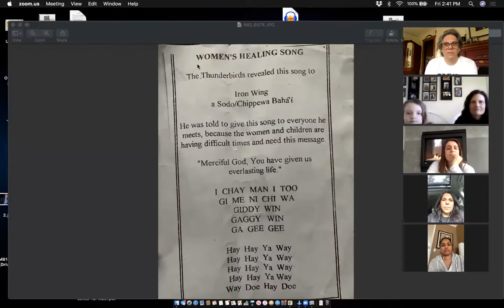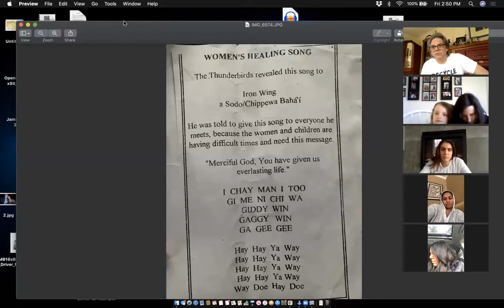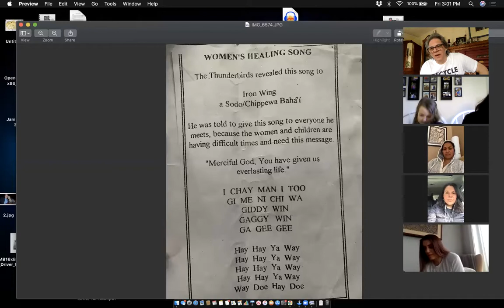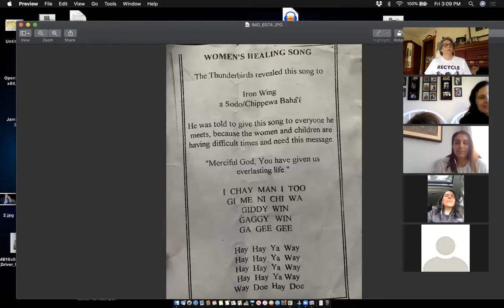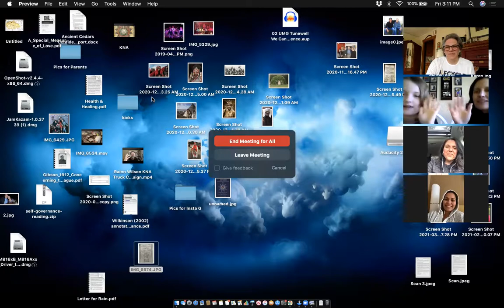Drum Prayer song Protocols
A few clarifications and corrections to make sure that we are not spreading misinformation.

The "Peacemaker" Gave the government and peace to the Haudenosaunee (Iroquois) Nations 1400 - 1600 AD, called the "Law or League of Peace". The government which eventually became the inspiration for the US constitution and democracy.

War became the way of life around 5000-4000 BC, not 5-4 BC

The ceremony is not the Ghost Robe ceremony. It is the Lakota "Yuwipi" ceremony. I have heard it called the "Ghost Blanket" ceremony. Not to be confused with the "Ghost Dance" ceremony, which was started by the Wise One/Holy Man Wavoka.

If you decide to share this, I would appreciate you adding the corrections as well